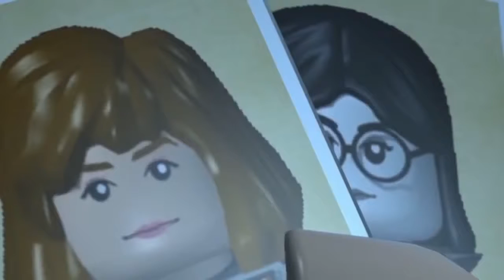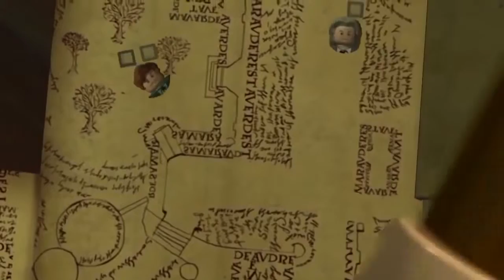Lego Harry Potter Complete Movie 1 Hour Cartoons about Lego for kids